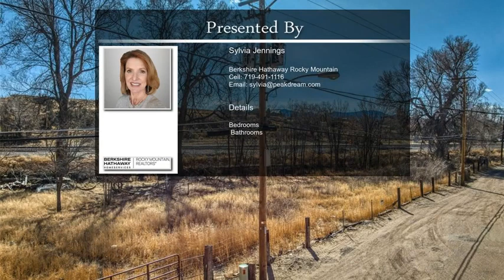210 W Front Street Florence CO 81226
210 W Front Street  Florence CO 81226

Nearly 1/2 acre lot in the Historic Central Business District of Florence, just off Main Street with unlimited uses.  This hip and artsy area is where LoDo meets Mayberry, with schools, restaurants, a brewery, and locally-owned shops are all within blocks.  Close to the Emergent Campus technology incumbator and 2 highways, just 40 minutes to the Springs and 30 minutes to Pueblo.  Build to suit your needs, from mixed use, commercial, industrial or residential. All utilities are close by for water, gas, sewer and electrical.